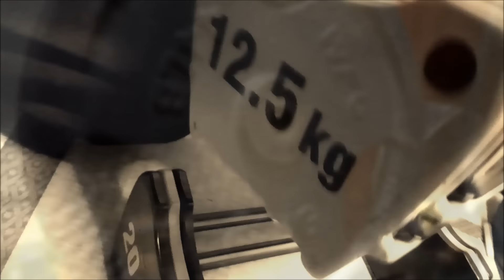(筋トレ）ワークアウト！Workout！大胸筋など！三頭筋！モチベーション編集バージョン！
説明

少年ジャンプはすぐ破れましたがタウンページは手こずりましたｗｗ
トレ内容
ベンチ１４０キロトップサイド×５
ダンベルベンチ４２キロ×１０
ベンチ１１０キロ×５
ダンベルフライ２０キロ×１２
ナローベンチ５０キロ×２０
プロの人から見たらフォームや重量全然ダメですがご了承ください
素人なのでケツ上げとかあんまり気にしてません。。ご了承ください！